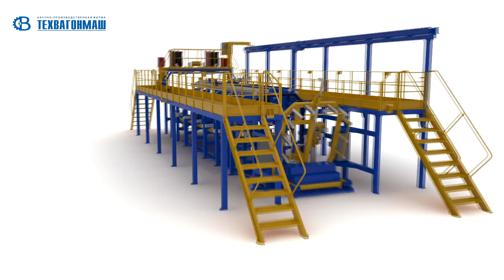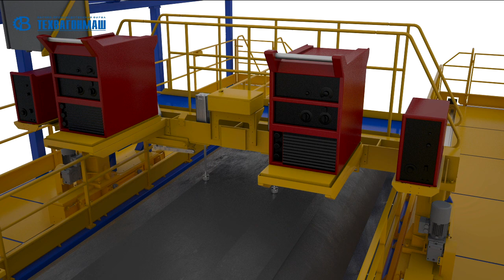Универсальный переналаживаемый стенд сборки кузова самосвала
Стенд предназначен для сборки и сварки кузова самосвала. Элементы стенда путем переналадки позволяют собирать различные конструкции  узлов в соответствии с заданной производственной программой. В качестве механизмов фиксации используются различные откидные винтовые и пневматические прижимы.